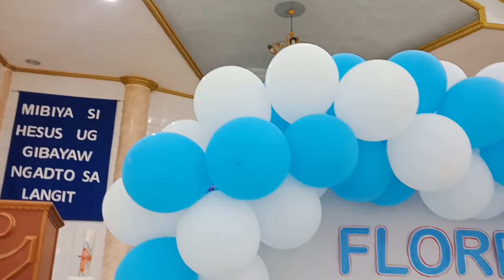Flores De Mayo Culmination Day 2022 (GKK Sr. San Jose)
Gifted to Give
Gkk Sr.  San Jose Chapel at
Flores De Mayo Culmination Day

Teachers:
Sister Phoebe
Ruby Tejas

Youth Catechist:
Jed Bryl Tejas
Karen Arceño
Gryka Crissan Alatan
Dane Homer Figuera

Audien - Heaven (feat. Maty Noyes) [Lenno Remix]